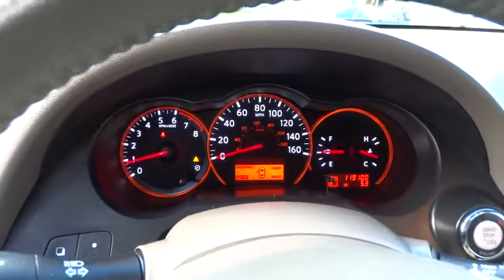2007 Nissan Altima Portland, Beaverton, Hillsboro, Vancouver, Gresham OR 2075673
2007 Nissan Altima

Broadway Kia
307 NE Broadway St